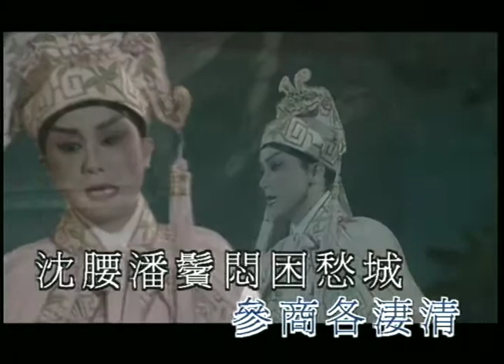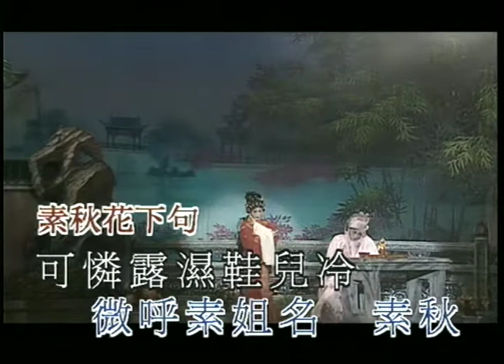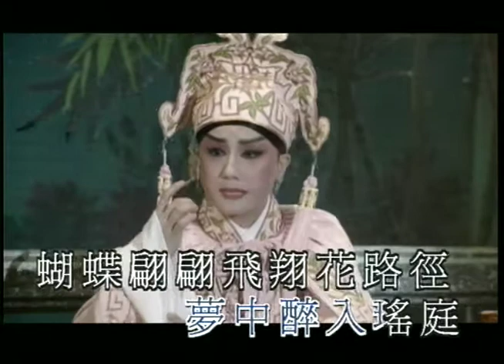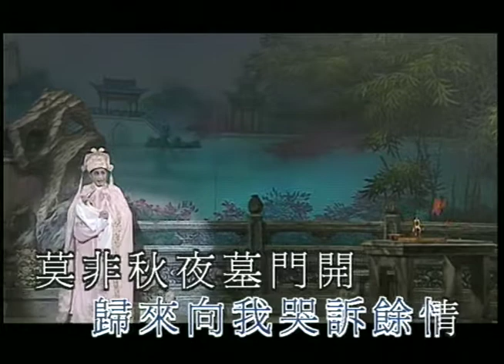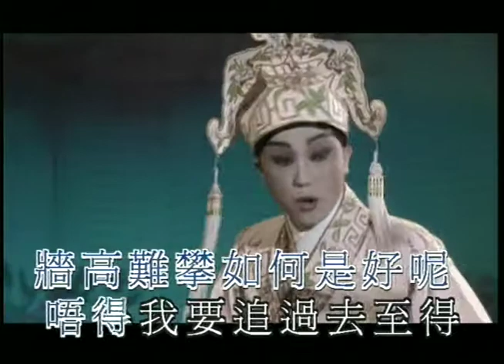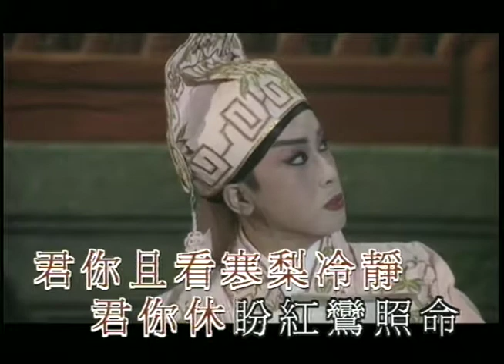蓋鳴暉、吳美英〈蝶影紅梨記之窺醉〉MV｜娛樂唱片